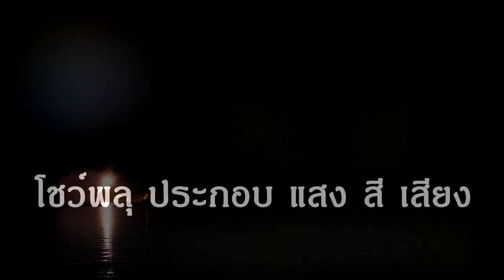บึงฉวากเฟสติวัล เทศกาลดนตรีลอยน้ำ โชว์พลุประกอบแสง สี เสียง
BY บริษัท สุรชาติ เอฟเฟค แอนด์ ไฟร์เวิร์ด จำกัด